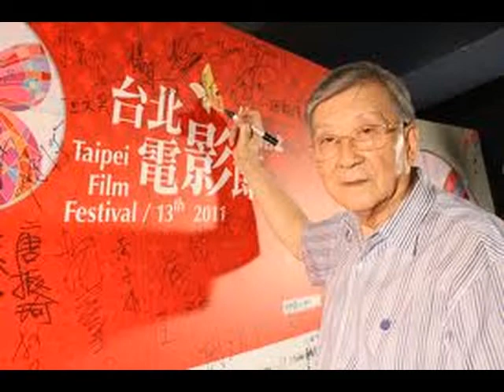李行--帶你去神遊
台灣導演